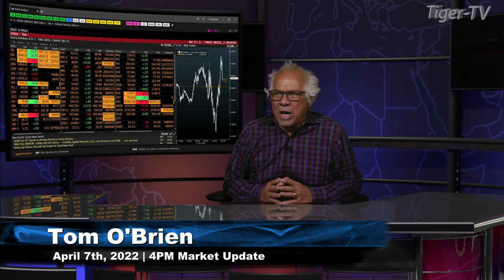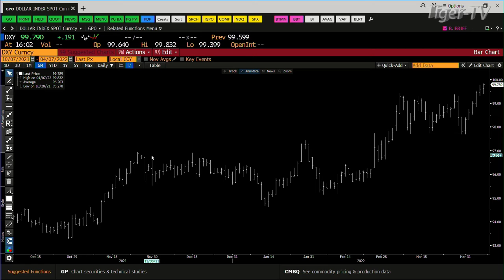April 7th, 4PM ET Market Update on TFNN - 2022